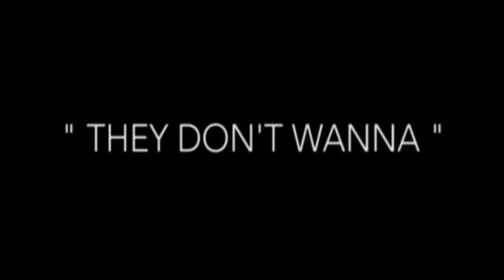Nathan E Corbett "They Don't Wanna" Official Video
Nathan E Corbett from the HBO Series "The Wire" TheWire new music video from his forthcoming EP 'NathanECorbett' produced by music industry executive Frank Johnson and Nuttie P of 08Music.